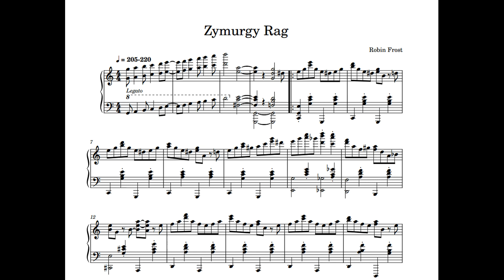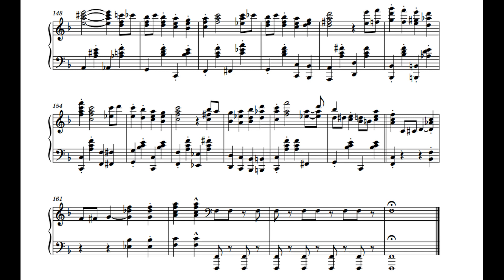Zymurgy Rag (Robin Frost, 1988) - transcribed and played by Victor Beck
Zymurgy Rag - the last word in rags, but the first video on my YouTube channel :)

Robin Frost was a contemporary ragtime pianist/composer and has written numerous ragtime compositions. His finger-breaking and rhythmic complex piano novelties belong to my personal favorites. I find listening to and playing them a pleasure. Unfortunately, Robin died in March 2020 due to pneumonia.
See the pinned comment for a more detailed biography of the composer.

This piece was initially transcribed on a piano roll by Robbie Rhodes in Nov 1988. This piano roll was then uploaded to YouTube by pianmn199 in 2011 (video link further down). Then, I transcribed this piano roll to sheet music in 2022.

This will boost the algorithm to spread my videos. I really appreciate any help you can provide.